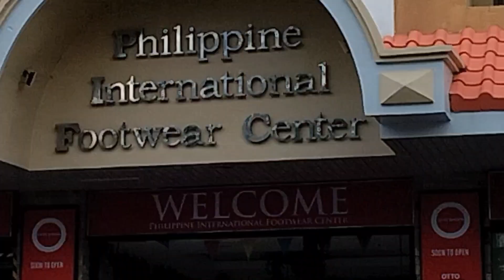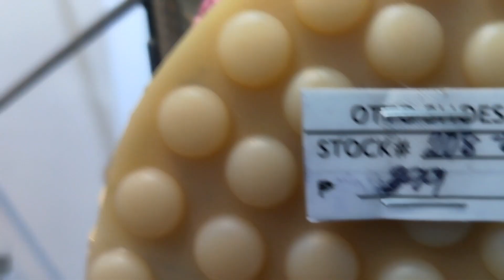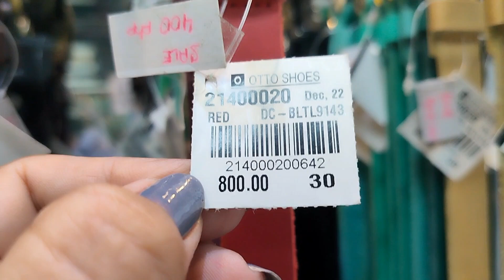Sale Sa OTTO Shoes Center Ng Marikina#prettydingvlogs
Nag window shopping sa Otto shoes ng marikina@prettydingvlogs2346